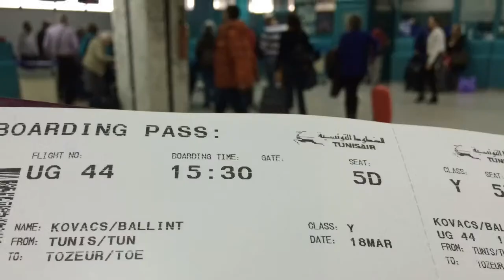Saharun | highlights | 2015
Saharun werk promo